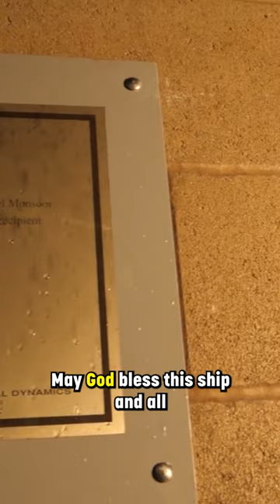The USS Michael Monsoor's Legacy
🎖️ The USS Michael Monsoor (DDG 1001) has a bright future and an enduring legacy, built off the sacrifice of its namesake, Navy Seal Michael Monsoor.